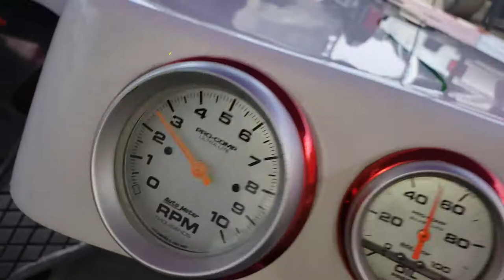026 "Ricky Bobby" BGF 540 ci Blown Race gas! NJBA Nov18, 2018 Bryan Gilday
026 "Ricky Bobby" BGF 540 ci Blown Race gas! NJBA Nov18, 2018 Tuning help by Bryan Gilday!